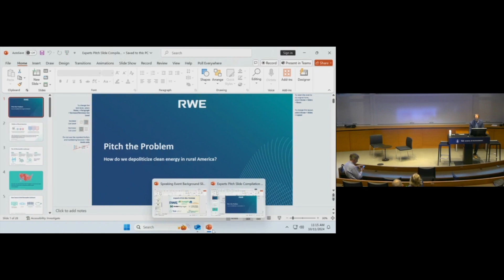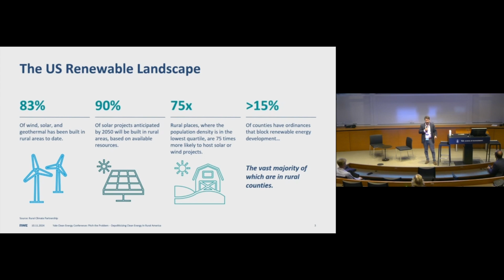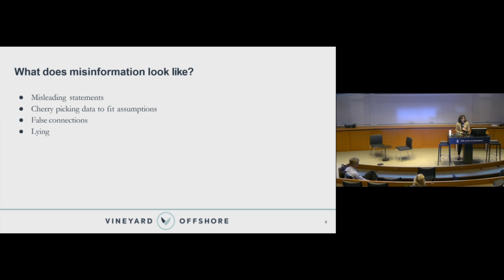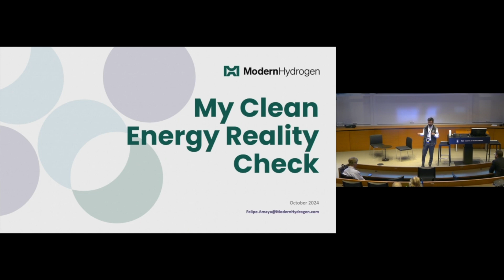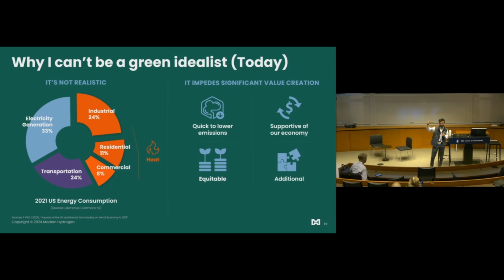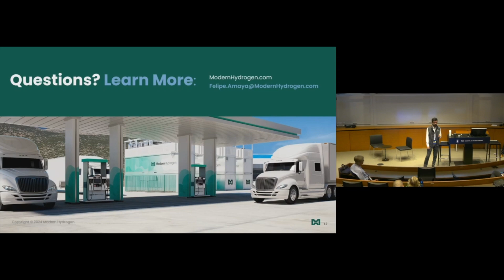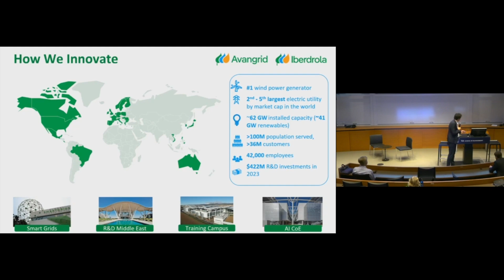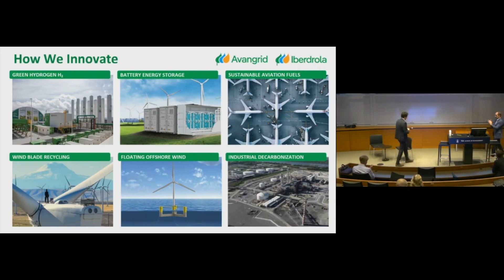2024 YCEC Experts Pitch the Problem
RWE, Avangrid, Connecticut Innovations, Modern Hydrogen, and Vineyard Offshore are well-established, successful players in the clean energy landscape. Hear from leaders at each of these companies about the challenges they face in communication, innovation, and deployment and how they are overcoming them.